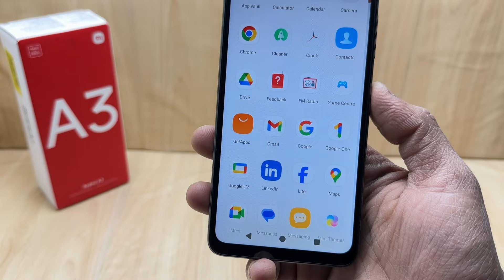Redmi A3 6GB/128GB Green Colour Unboxing - Best Budget King ?